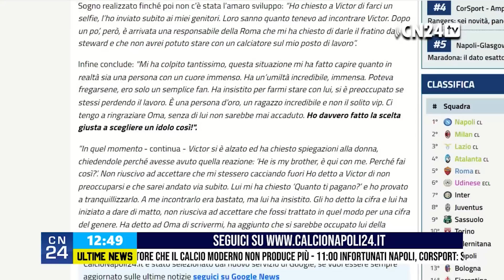Roma-Napoli, parla lo steward LICENZIATO per foto con Osimhen | ESCLUSIVA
Matteo Lo Cicero, steward impiegato allo stadio Olimpico per Roma-Napoli e grande tifoso di Osimhen, ha rilasciato alcune dichiarazioni a CalcioNapoli24

DIGITALE TERRESTRE: canale 79
SKY - DIGITAL KEY: canale 5079
SMART TV: applicazione CalcioNapoli24Tv